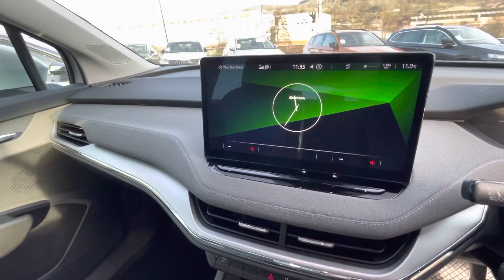SKODA Enyaq iV 60 LOFT 62 kWh 179 PS Single speed YS72UTN